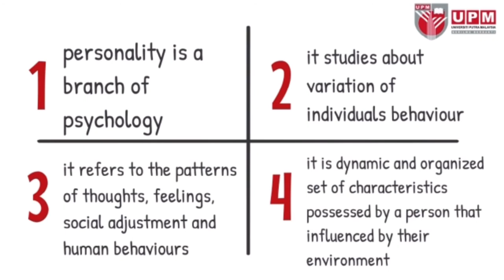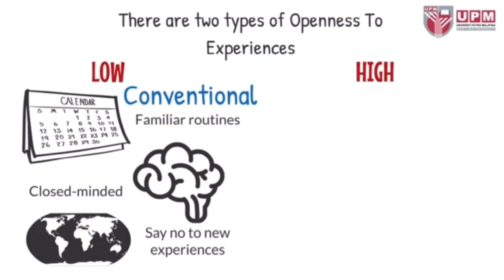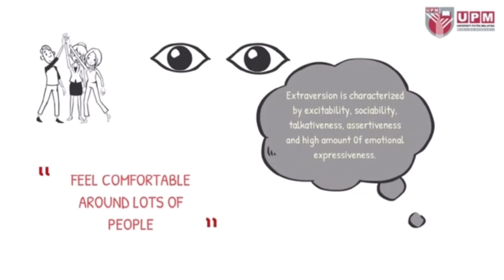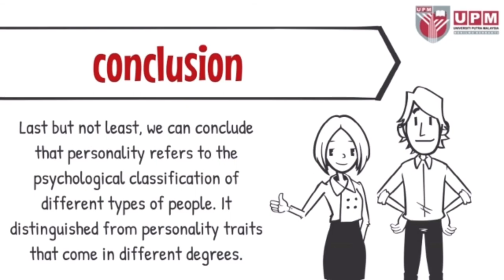PutraMOOC || Big Five Personality